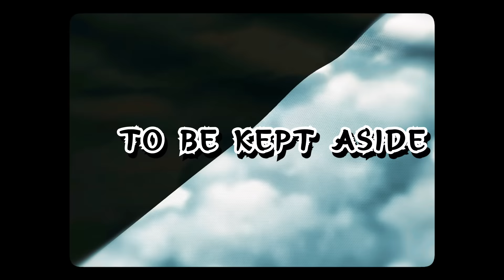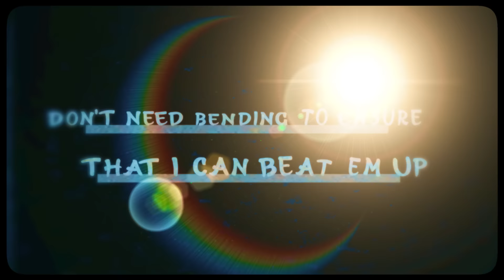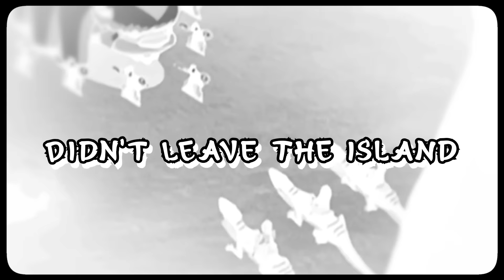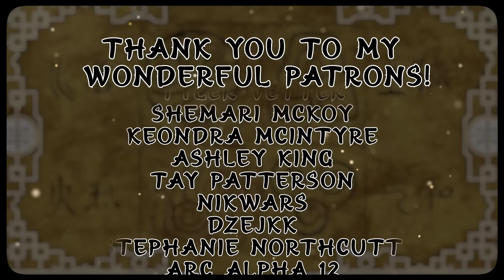SUKI SONG | “Not Changing” by HalaCG & Tyler Clark | Avatar: The Last Airbender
And more ➤

I felt bad about Suki being left out of all of Nerdcore’s ATLA cyphers (including my own), and therefore thought I’d make a Suki song to try and shine a spotlight on how cool and underrated she isssssss!

I hope you enjoy this song, and HAPPY NEW YEAR!!!

|| Credits: ||

Vocals, Lyrics: HalaCG

PATRONS:
Alec Camaro
Trix Song
AfroLegacy
Geoffrey Reesor
Saiky
Kyle Gutierrez
Uhltide
Tyler Oman
Tyler Vetter
Shemari Mckoy
Keondra McIntyre
Ashley King
Tay Patterson
Nikwars
Dzejkk
Stephanie Northcutt
ARC Alpha 12
Psyduck
LuxiExtra
Ben Massie
E7H3R34LH4WK
The Homie E
LuDenCer
Evgeniy
DragonLynn
King Phaedra

[Proof for Amino]